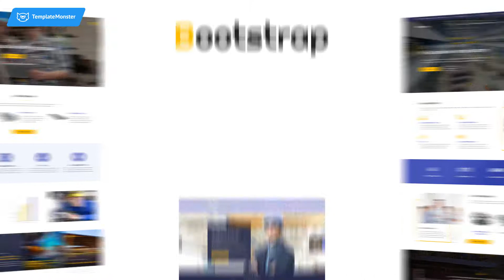Fabricator - Industrial Company Multipage HTML5 Template #60101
Fabricator Site Template will make your future online presence look professional even in small details. Click on the demo to enjoy Fabricator HTML template in action